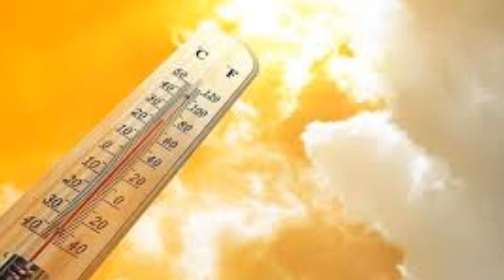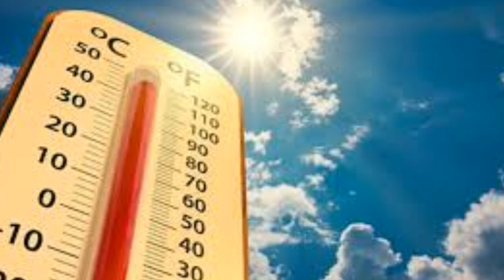Sondakika! Meteoroloji SICAKLIK UYARISI!! Bunaltıcı olacak iste o iller Son Haber hava durumu